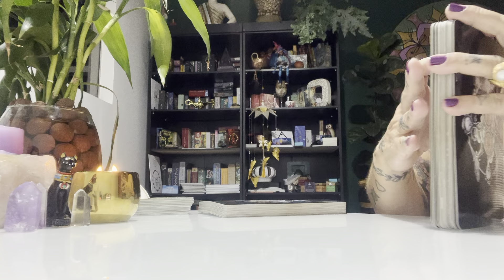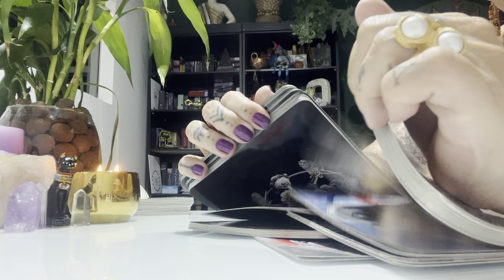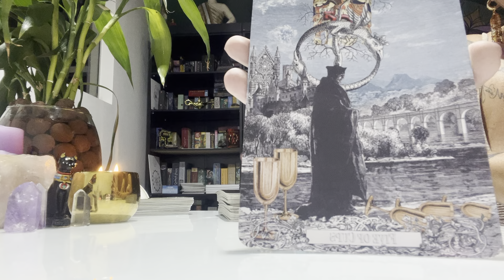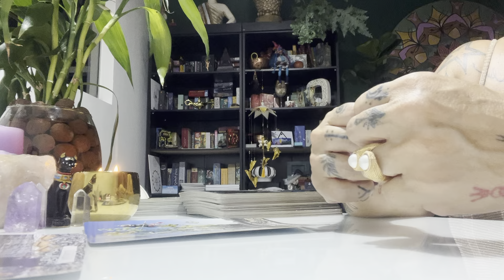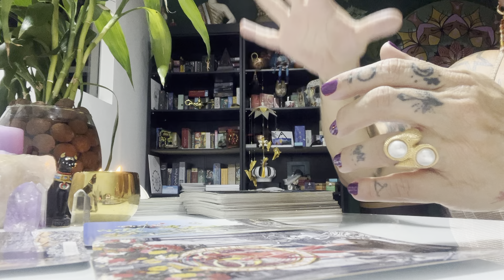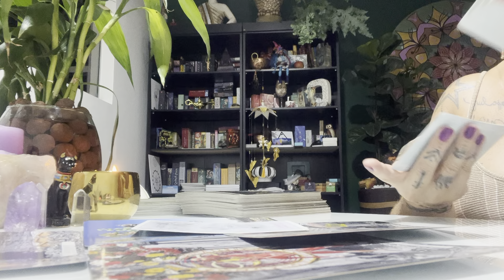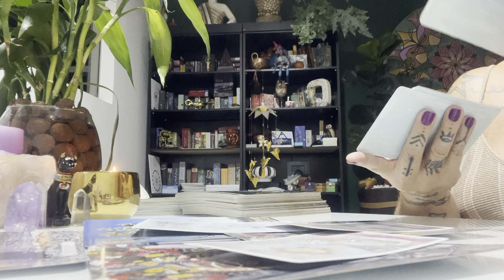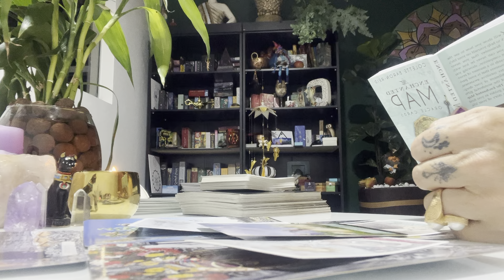CAPRICÓRNIO 2024 - PREPARE O SEU CORAÇÃO! É REAL!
Bem-vindo a mais um vídeo do Império do Tarot, onde a espiritualidade e o autoconhecimento são nossos guias. Hoje, Cinthia Bernardes, com sua vasta experiência em Tarologia e Astrologia, traz para você as previsões para o signo de Capricórnio para o ano de 2024.

Este vídeo é um convite para você, Capricórnio, entender as energias que o universo lhe reserva para o próximo ano. Prepare o seu coração! As previsões são reais e poderosas. Cinthia irá desvendar os aspectos astrológicos que influenciarão sua vida em várias áreas.

Prepare-se para receber as mensagens divinas e orientações de como aproveitar ao máximo as oportunidades que surgirão. Lembre-se, nossa missão é reconectar você com a Fonte Divina Criadora de todas as coisas.

Então, pegue sua caneta e papel, anote as previsões e as dicas fornecidas, e prepare-se para um 2024 cheio de realizações e harmonia.